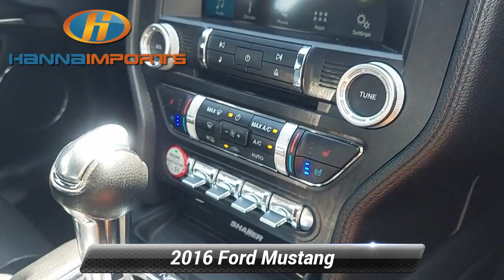Used 2016 Ford Mustang GT Premium, Raleigh, NC 3014882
Hanna Imports

Leather Seats Bluetooth Backup Camera Heated/Cooled Seats Keyless Access w/ Push Button Start *Multi Point Inspection* Mustang GT Premium ABS brakes Active Anti-Theft System Alloy wheels Compass Electronic Stability Control Enhanced Security Package Front dual zone A/C Heated door mirrors Heated front seats Illuminated entry Low tire pressure warning Remote keyless entry Traction control Wheel Locking Kit.*br*Priced below KBB Fair Purchase Price! 2016 Ford Mustang GT Premium Race Red Odometer is 12070 miles below market average! What makes us different? We specialize in hand selecting our pre-owned inventory and providing an amazing array of vehicles on our lot here in Raleigh NC. We keep about 1000+ cars on the lot at any given time and find that being priced aggressively upfront allows us to save time complete the deal process and keep the best inventory possible. The price you see is our very best price! All of our vehicles are priced below market value. We provide a hassle-free buying experience. Enhanced Security Package (Active Anti-Theft System and Wheel Locking Kit) Mustang GT Premium ABS brakes Alloy wheels Compass Electronic Stability Control Front dual zone A/C Heated door mirrors Heated front seats Illuminated entry Low tire pressure warning Remote keyless entry Traction control 4-Wheel Disc Brakes 9 Speakers Air Conditioning AM/FM radio: SiriusXM AM/FM Stereo w/Single CD Player Auto-dimming Rear-View mirror Automatic temperature control Block heater Brake assist Bumpers: body-color CD player Climate Controlled Heated/Cooled Front Seats Delay-off headlights Driver door bin Driver vanity mirror Dual front impact airbags Dual front side impact airbags Emergency communication system: 911 Assist Exterior Parking Camera Rear Four wheel independent suspension Front anti-roll bar Front Bucket Seats Front Center Armrest Front fog lights Front reading lights Fully automatic headlights Garage door transmitter High-Intensity Discharge Headlights Knee airbag Leather Bucket Seats Leather Shift Knob Occupant sensing airbag Outside temperature display Overhead airbag Overhead console Panic alarm Passenger door bin Passenger vanity mirror Power door mirrors Power driver seat Power passenger seat Power steering Power windows Radio data system Rear anti-roll bar Rear window defroster Security system SiriusXM Radio Speed control Speed-sensing steering Speed-Sensitive Wipers Split folding rear seat Spoiler Steering wheel mounted audio controls SYNC 3 Communications & Entertainment System Tachometer Telescoping steering wheel Tilt steering wheel Trip computer Turn signal indicator mirrors Variably intermittent wipers Ventilated front seats Voltmeter and Wheels: 18* x 8* Magnetic Painted/Machined. Awards:*br*  * 2016 KBB.com 10 Coolest New Cars Under $25000   * 2016 KBB.com Brand Image Awards

[RLVID:1651:2c38751f096d07a7:2c627ccc4b976fd7:1]